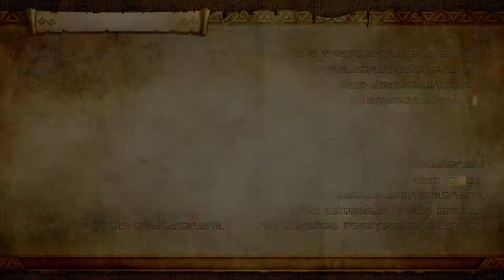Let's Play Hyrule Warriors Definitive Edition Partie 4: Cya la sorcière de l'Ouest!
Oh, ce niveau! Pas facile pour Impa. Ni pour les coeurs d'ailleurs.